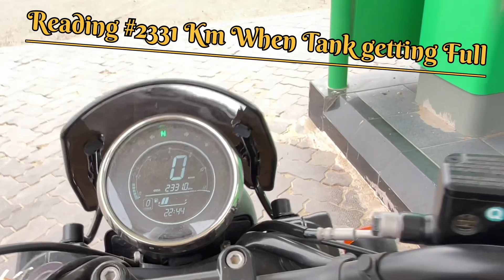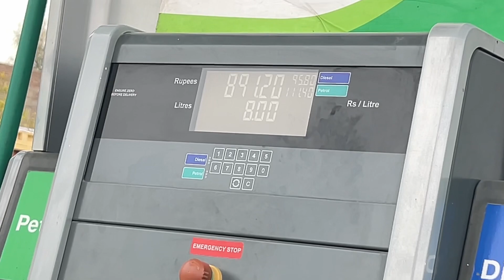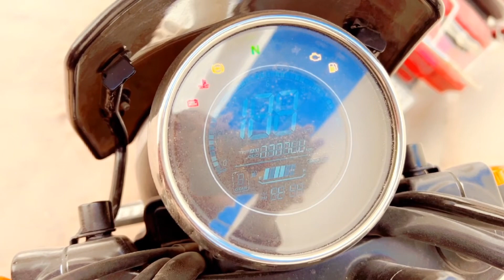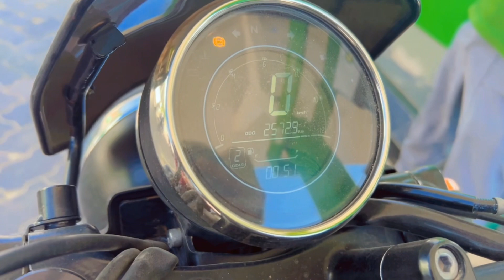Yezdi Roadster Mileage Test || Don’t Buy Before Watching 👀 This ?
yezdi roadster mileage test || Yezdi Roadster Genuine Mileage Test || mileage test of yezdiroadster